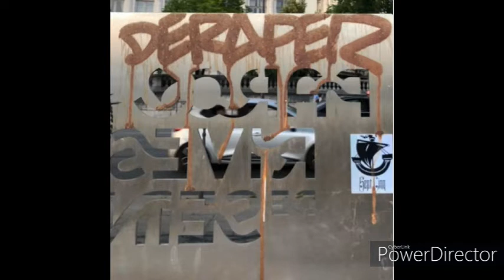CLIP MEFIANS RUST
MEFIANS RUST